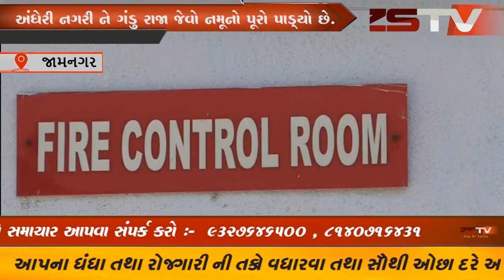જામનગરમાં જ્યારે ચીફ ફાયર ઓફિસરની ખૂબ જ જરૂર વર્તાઈ રહી છે, ZSTVNEEWS